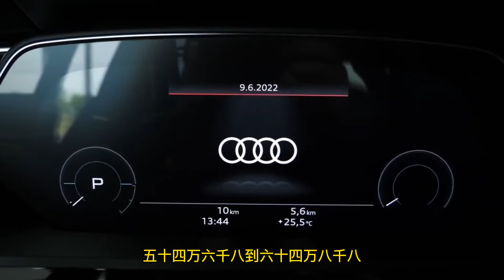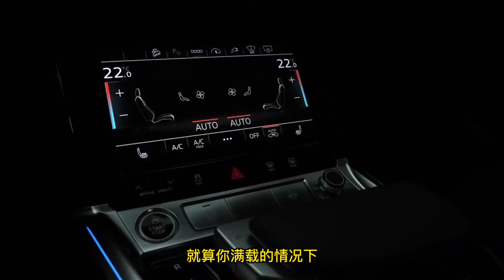奥迪出手就是王炸！暴跌12万，比宝马便宜了26万，这4款入手划算